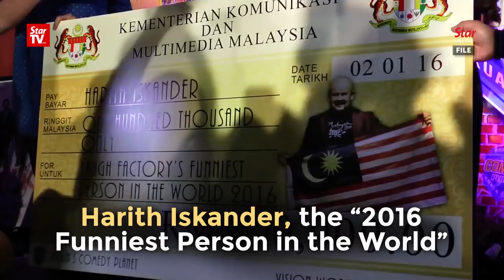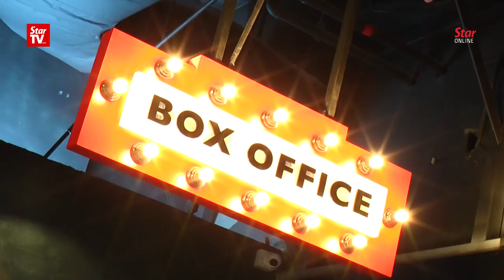Laugh out loud in Malaysia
Australia. Canada. Scotland. If Malaysian comedian Harith Iskander has his way, he will extend the international laugh line to the Asian continent – in Malaysia.

The well-known funnyman feels that the country has the potential to become South East Asia’s comedy hub simply because Malaysians are fond of comedy.